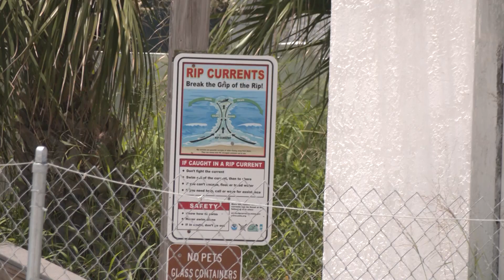Girlfriend of drowning victim describes rip current at Panama City Beach